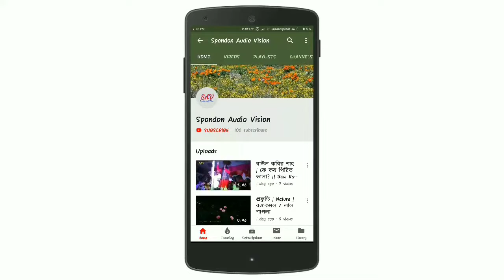ডেঙ্গু থেকে বাচুন, পরিষ্কার থাকুন, পরিস্কার রাখুন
The Culture of Bangladesh (Bengali:CTCST T Bangladesher Sôngskriti) refers to the way of life of the people of Bangladesh. It has evolved over the centuries and encompasses the cultural diversity of several social groups of Bangladesh The Bengal Renaissance of the 19th and early 20th centuries, noted Bengali writers, saints, authors, scientists, researchers, thinkers, music composers, painters, and film-makers have played a significant role in the development of Bengali culture. The Bengal Renaissance contained the seeds of a nascent political Indian nationalism and was the precursor in many ways to modern Indian artistic and cultural expression. The culture of Bangladesh is composite and over the centuries has assimilated influences of Islam, Hinduism, Buddhism, and Christianity. It is manifested in various forms, including music, dance, and drama, art and craft folklore and folktale; languages and literature philosophy and religion; festivals and celebrations; as well as in a distinct cuisine and culinary tradition. Music, dance, drama[edit] See also: Music of Bangladesh and Performing arts of Bangladesh Bangladeshi artists performing in a dance show. The music and dance styles of Bangladesh may be divided into three categories: classical, folk, and modern. The classical style has been influenced by other prevalent classical forms of music and dances of the Indian subcontinent and, accordingly, show some influenced dance forms like Bharatnatyam and Kathak. Several dancing styles in vogue in the northeastern part of the Indian subcontinent, like Manipuri and Santhali dances, are practised, but Bangladesh has developed its own distinct dancing styles. Bangladesh has a rich tradition of folk songs, with lyrics rooted in vibrant tradition and spirituality, mysticism, and devotion. Such folk songs revolve around other themes, including love. The most prevalent folk songs and music traditions include Bhatiali, Baul, Marfati, Murshidi, and Bhawaiya. Lyricists like Lalon Shah, Hason Raja, Kangal Harinath, Romesh Shill, Abbas Uddin, and many unknown anonymous lyricists have enriched the tradition of folk songs of Bangladesh. In a relatively modern context, Robindro Shongit and Nazrul Giti form precious cultural heritage of Bangladesh. Recently, western influences have given rise to quality rock bands, particularly in urban centres like Dhaka. Several musical instruments, some of them indigenous, are used in Bangladesh, and major musical instruments used are the bamboo flute (bashi), drums (dhol), a single stringed instrument named ektara, a four-stringed instrument called dotara, and a pair of metal bawls used for rhythm effect called mandira, are important in the culture of Bangladesh. Currently,musical instruments of western origin like guitars, drums, and the saxophone are used, sometimes along with traditional instruments (Muaj) Media and cinemaledit] Main articles: Media of Bangladesh and Cinema of Bangladesh The Bangladeshi press is diverse, outspoken and privately owned. Over 200 newspapers are published in the country. Bangladesh Betar is the state-run radio service.[1] The British Broadcasting Corporation operates the popular BBC Bangla news and current affairs service. Bengali broadcasts from Voice of America are also very popular. Bangladesh Television (BTV) is the state-owned television network. There more than 20 privately owned television networks, including several news channels. Freedom of the media remains a major concern, due to government attempts at censorship and harassment of journalists The cinema of Bangladesh dates back to 1898, when films began screening at the Crown Theatre in Dacca. The first bioscope in the subcontinent was established in Dacca that year. The Dhaka Nawab Family patronised the production of several silent films in the 1920s and 30s. In 1931, the East Bengal Cinematograph Society released the first full-length feature film in Bangladesh, titled the Last Kiss. The first feature film in East Pakistan, Mukh O Mukhosh, was released in 1956. During the 1960s, 25-30 films were produced annually in Dacca. By the 2000s, Bangladesh produced 80-100 films a year. While the Bangladeshi film industry has achieved limited commercial success, the country has produced notable independent film makers.